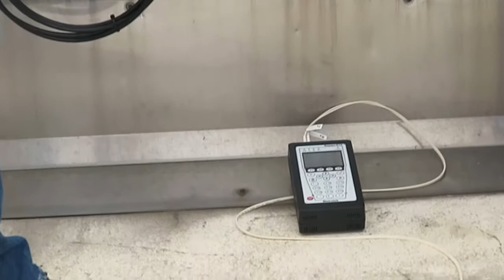Welcome to PPC-10G live demo in New York City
ELVA-1 presents the first in the industry FCC certified 10 Gbps 70/80 GHz E-band radio. FCC ID 2AIXT-PPC-10G-E .